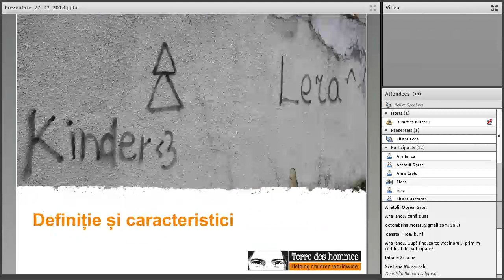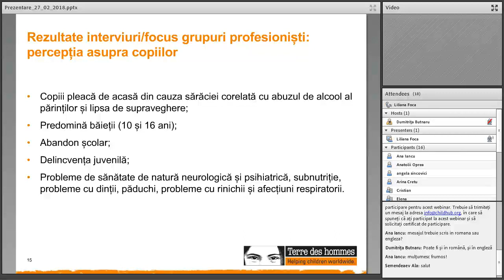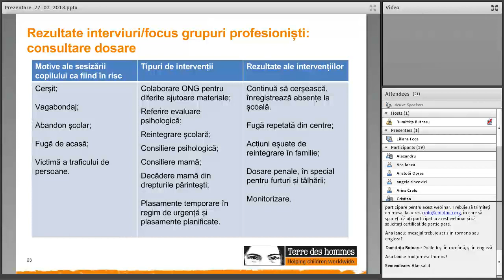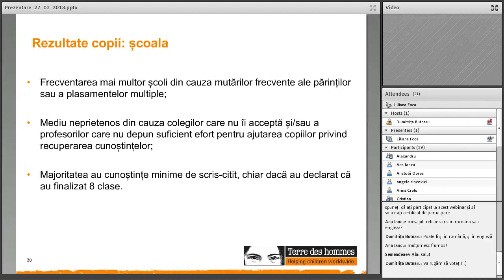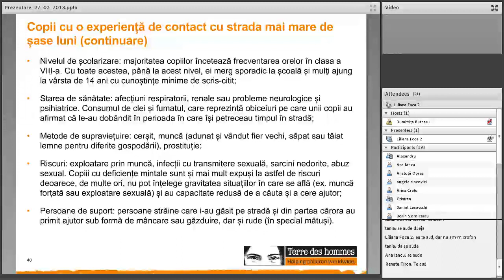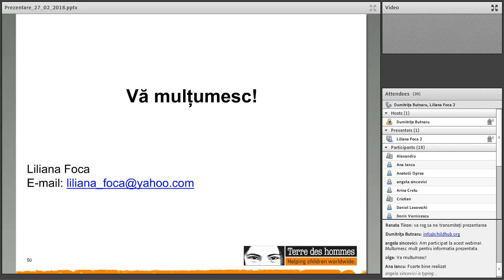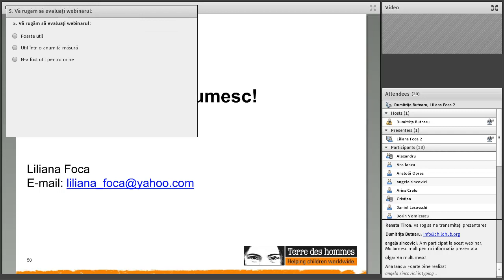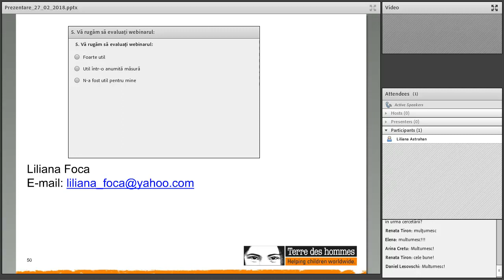Children in Street Situations in Moldova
This webinar will present the results of the qualitative study "Children in Street Situations in the Republic of Moldova" and is primarily aimed at child protection and social protection specialists working directly or tangentially with street children and / or children from socially vulnerable families from Moldova. The webinar is also intended for parents and the general public who are interested to know more about this phenomenon and to find out its causes and methods of prevention.